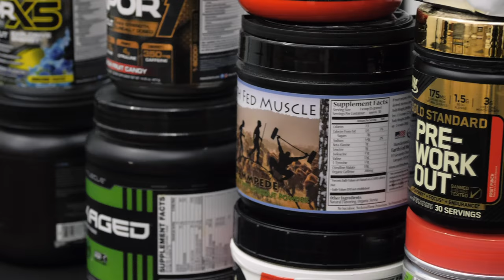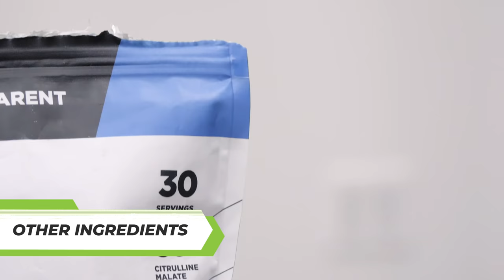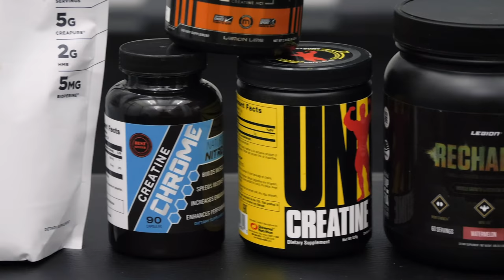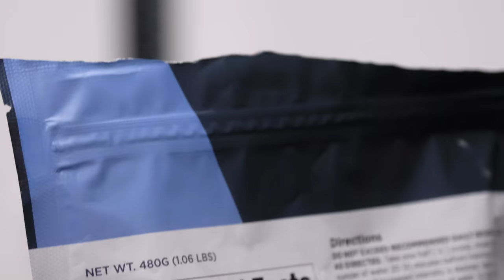Are Pre Workouts Worth It?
Are pre workouts worth it? What do all these ingredients do? Which ones are kind of useless?

Exercise physiologist Dr. Mike T Nelson joins us to break down the best and worst ingredients in pre workouts so you can be an expert.

THE 4 BEST INGREDIENTS

* Caffeine: Strongly linked not only with lower fatigue but better power output, endurance, focus, and fat loss. A 4oz cup of coffee has about 90 milligrams and many pre workouts have over 300 milligrams — choose wisely based on your tolerance.

* Beta-alanine: Good link with increased endurance, the best studies have put the effect at about a 3 percent increase in sprint performance. Look for at least 1.6 grams, though many studies found best results with 3 to 6 grams.

* Creatine: Doesn't need to be taken pre workout, but has a very strong link with better power output and maybe anaerobic endurance. 5 to 10 grams per day should do the trick.

* Citrulline: Linked to better blood flow, endurance, and power output. Research is a little shakier here but it's still one of the more promising ingredients on the market.

3 NOT-SO-GREAT INGREDIENTS

* Glutamine: Gets a lot of hype for building muscle and burning fat, but research hasn't really shown that supplementing with glutamine has benefits unless the body is in distress, like suffering from burns or wounds.

* CLA: Conjugated linolenic acid was a favorite ingredient for burning fat, but studies are conflicting and pre workouts almost always underdose it.

* Arginine: Has some links with increased blood flow, but citrulline is more reliable.

OTHER CONSIDERATIONS

Don't use pre workouts to make up for a lack of sleep — you need a good 8 hours per night to maximize your results and performance.

You can build a tolerance to caffeine. Many experts recommend cycling pre workouts and/or just taking them before your toughest workout of the week, not any time you touch a barbell.